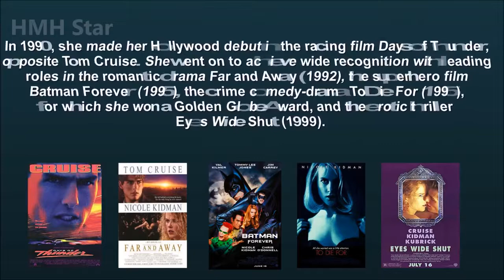Nicole Kidman Net Worth